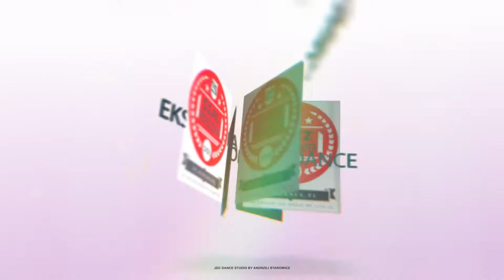JDC SUMMER CAMP '17 - Day 5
Obóz taneczny ze szkołą tańca JDCDANCE.pl | Dzień 5-ty